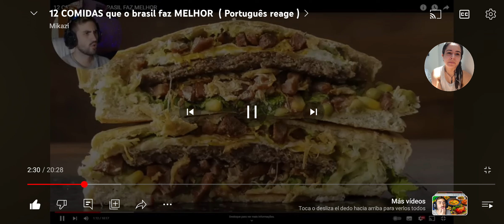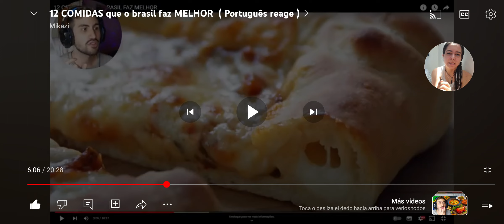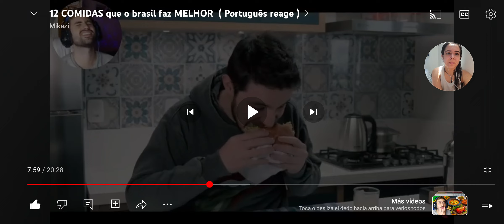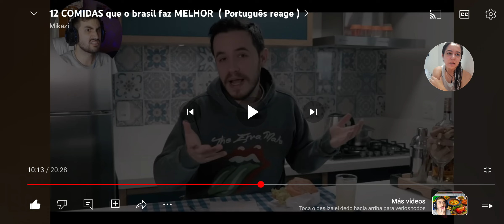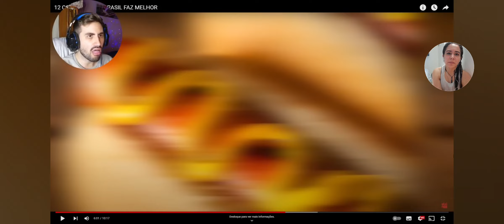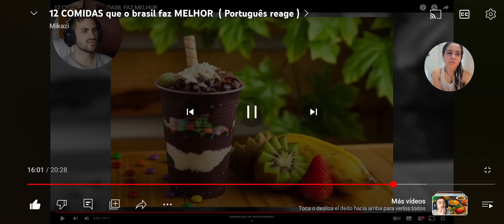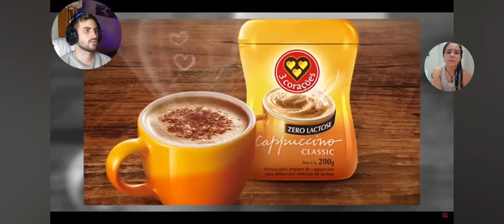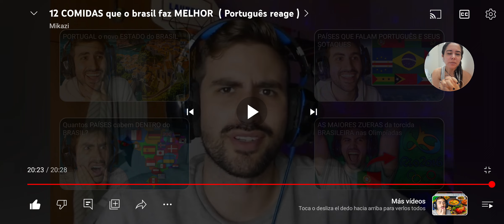React de 12 comidas que o Brasil faz de melhor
Créditos ao Mikazi:

Vão lá no canal dele pra dar apoio e uma força a ele!